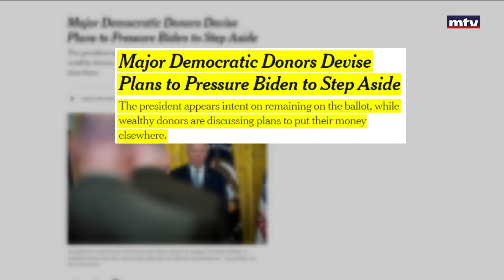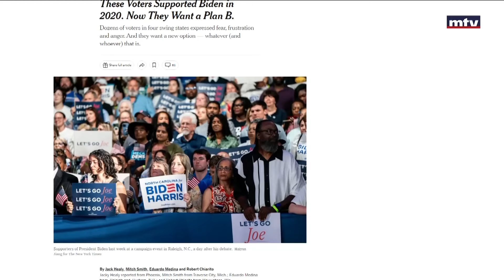كبار المتبرّعين يضغطون على الحزب الديمقراطي لاستبدال بايدن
كبار المتبرّعين يضغطون على الحزب الديمقراطي لاستبدال بايدن، والرئيس الأميركي يقول: أحتاج للنوم والراحة.